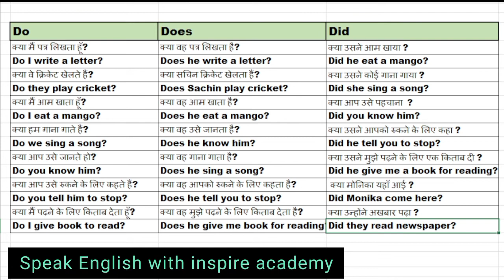practice of Do /Does and Did.simplest way for speaking English.grammar #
easy way for understanding Do /does and Did.ab English bolo asani se.